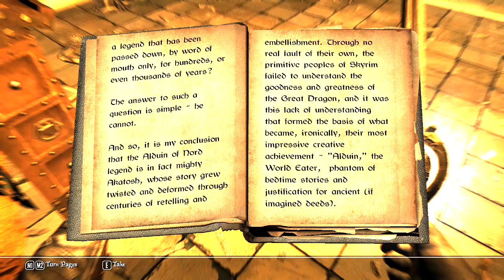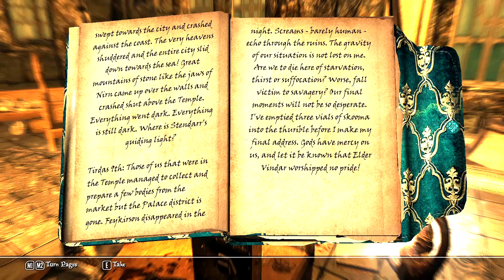Let's Play Skyrim: EP 82 Temple of the Gods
staat dit kanaal je aan vergeet dan zeker niet te aboneren!
niet te vergeten op dat belletje te duwen zodat je geen video mist van mij

GAMERS OF VALARIN